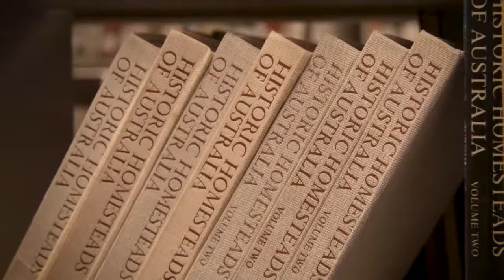Governor of Victoria Export Awards – Deakin University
In 2017 Deakin University received the Governor of Victoria Export Award for Education and Training. Watch as Vice Chancellor Jane Den Hollander talks about the value of being recognised as a leading education and training exporter and how the university has benefitted from the award.